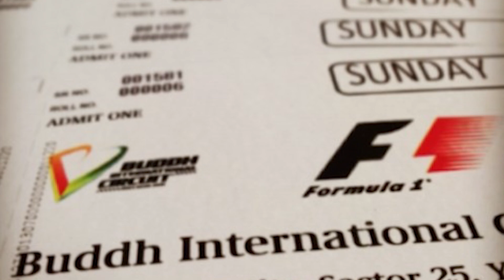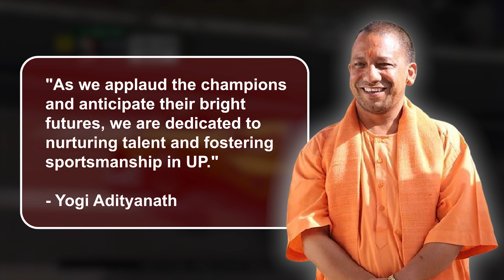Why did F1 ABANDON India?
It should've worked. But it failed. Miserably. So, what the heck happened?

Today we embark on a thrilling journey into the heart of Formula One, the adrenaline-pumping realm where speed, technology, and iconic venues collide. Our destination? The once-promising and exhilarating Buddh International Circuit in India.

Formula One, the epitome of motorsport, has left an indelible mark on fans worldwide. In this video, we unravel the captivating tale of what transpired in the vibrant landscape of Indian Grand Prix glory and investigate the compelling factors that ultimately sealed its fate.

As of the 2023 season, Formula 1 has left its tire marks in 34 different countries, each hosting races on iconic circuits that have witnessed drivers pushing the limits. Among these locations was India, where the paddock descended for the first time in 2011 at the Buddh International Circuit, marking the initiation of a five-year deal. However, the partnership was curtailed after just three races.

Vettel and the Red Bull team stand as the sole victors of the Indian Grand Prix, leaving an indelible mark on the circuit and the memories of racing enthusiasts worldwide.

As early as 1997, Formula 1 harbored plans to introduce racing events in India. However, the realization of this vision faced obstacles primarily stemming from the sport's limited popularity in the country and the scarcity of permanent tracks, numbering only two at that time.

In 2007, Vijay Mallya, who would later become the owner of the Force India Formula 1 Team, proposed the idea of creating a street circuit in New Delhi. Despite the discussions around this proposal, the ultimate decision was to host the inaugural Indian Grand Prix at the Buddh International Circuit in Greater Noida in 2010. However, due to an error in the assessment of the construction timeline, the debut year was shifted to 2011.

And in 2011, the global phenomenon of Formula One reached the Indian subcontinent with the introduction of the Indian Grand Prix. This historic event took place at the Buddh International Circuit, a state-of-the-art racing facility nestled in Greater Noida, just outside New Delhi. Designed by the renowned Hermann Tilke, the circuit boasted a challenging 3.192-mile layout with 16 corners and notable undulation, setting the stage for thrilling races.

Follow us on X to avoid missing out on any news as it happens!